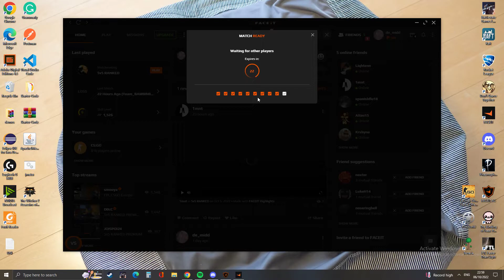tommy is a bit edgy